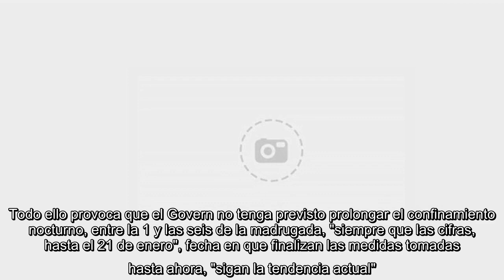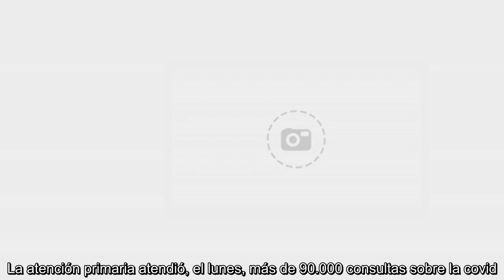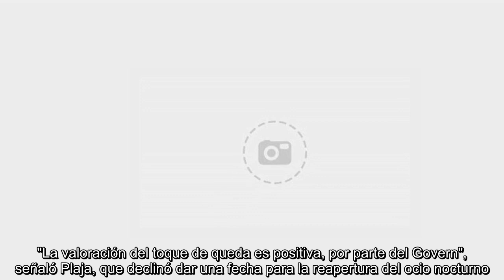Catalunya atisba el fin del toque de queda el 21 de enero